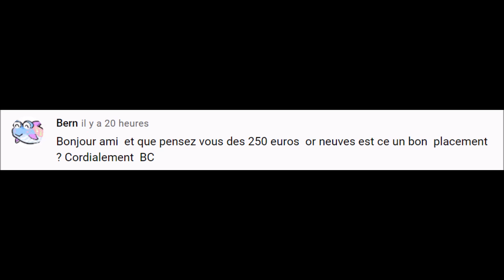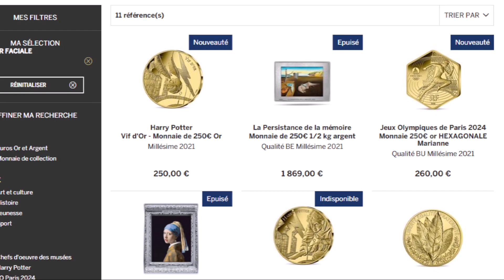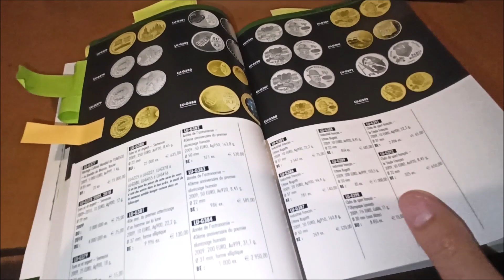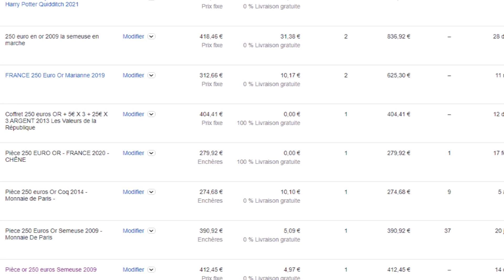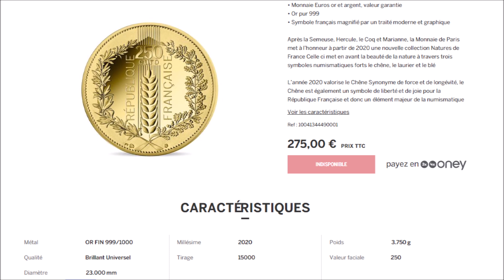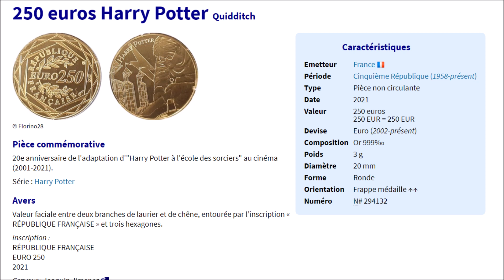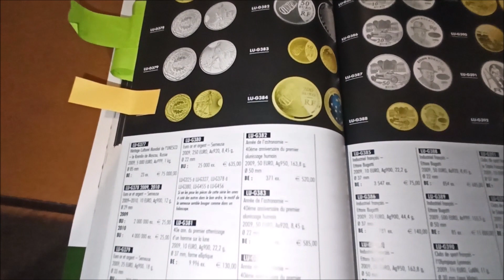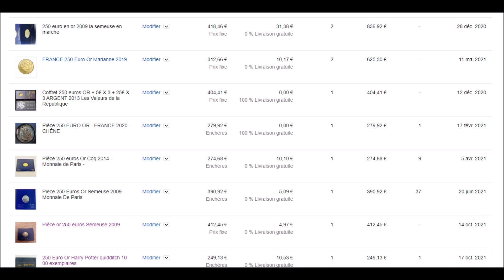Pièces de 250 € or : rareté et valeur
Combien valent les pièces de 250 euro en or ? Sont-elles un bon placement ? La vidéo apporte des éléments de réponse à cette question…

Acheter du matériel numismatique sur Amazon (mallettes, albums, classeurs)

On peut dire tout de suite que les pièces d’or de 250 valent déjà au minimum leur valeur nominale, car elles ont cours légal.

Ce sont des pièces qui sont fabriquées par la Monnaie de Paris. Mais on ne peut pas payer avec ces pièces même si c’est théoriquement possible. Je vous déconseille de tenter l’expérience. Au mieux, vous allez forcément rencontrer la surprise, l’incompréhension et le refus du vendeur.

Car ces pièces ne sont pas connues du grand public. De plus, ces pièces ont une forte valeur, 250 euro. Essayez déjà de payer avec un billet de 100 euro ou pire un billet de 200, et vous verrez qu’on vous soupçonnera immédiatement de tenter une malversation même si vous n’avez rien à vous reprocher. Alors payer avec une pièce en or de 250 euro, c’est absolument exclu.

Il faut dire que ces pièces ne sont pas destinées à être utilisées comme des moyens de paiement ordinaires. Ces pièces sont fabriquées et produites à destination d’un public de collectionneurs. Mais comme elles ont cours légal on peut se les faire rembourser à la Banque de France (qui n’y tient pas d’ailleurs et on ne peut se les faire rembourser que dans la succursale de Paris).

En plus de leur valeur légale, ces pièces de 250 euro sont en or et elles ont donc une valeur métallique intrinsèque, qui est distincte de la valeur légale. Si on veut connaître la valeur des pièces de 250 euro, il faut connaître leur contenu en or fin. Et il existe d’assez nombreuses pièces de 250 en or qui ont des poids et des tailles différentes.

Dans le Catalogue des pièces euro de collection on trouve des pièces de 250 euro Semeuse de 2009, des pièces de la série Valeurs de la République consacrées à la Paix en 2013, des pièces de 250 euro Coq 2014, 2015 et 2016. En 2016 il y a eu également les 250 or Petit Prince. Puis en 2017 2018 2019 les pièces 250 euro or de la série Marianne. Enfin en 2020 la Monnaie de Paris a lancé une série Nature, illustrée notamment avec des pièces de 250 or consacrée au chêne. Sans oublier bien sûr les nouveautés de l’année 2021 : les pièces de 250 euro Harry Potter et 250 euro or hexagonale Jeux Olympiques 2024.

On peut considérer que toutes ces pièces sont “neuves”, pour répondre à la question de BC, dans la mesure ou elles n’ont pas circulé. Mais combien valent-elles ? On sait déjà qu’elles valent leur valeur faciale de 250 euro. Il s’agit de pièces en or et elles ont donc une valeur métallique intrinsèque, c’est-à-dire distincte de leur valeur faciale.

Mais justement toutes les pièces de 250 euro énumérées ci-dessus n’ont pas les mêmes tailles. La plus grosse pièce est la 250 euro Semeuse 2009, d’un diamètre de 29 millimètres et qui pèse 12 grammes. Elle est composée d’or pur à 900 millièmes. Si on la fait fondre, on obtient au cours du jour 384,10 euro. On voit que la valeur métallique intrinsèque est supérieure à la valeur faciale. Cette pièce était donc un bon placement : celui qui l’a achetée en 2009 a fait un gain de plus de 50%. Et encore il faut rajouter la valeur de collection de cette pièce qui fait son prix est encore plus élevé. Mais j’y reviendrai après. Disons qu’il existe une dizaine de pièces de 250 euro or.

Les autres pièces de 250 euro ont 3 tailles différentes et donc trois valeurs intrinsèques différentes. Les pièces frappées en 2013 pèsent 3 grammes 89. Elles sont en or à 999 millièmes et non plus 900 millièmes. Leur valeur au poids est de 192 € au cours du jour. La Monnaie de Paris a encaissé la forte hausse des cours de l’or des années 2010. Elle a été contrainte de réduire radicalement la taille des pièces sous peine de produire à perte.